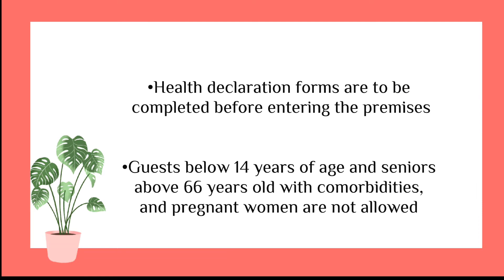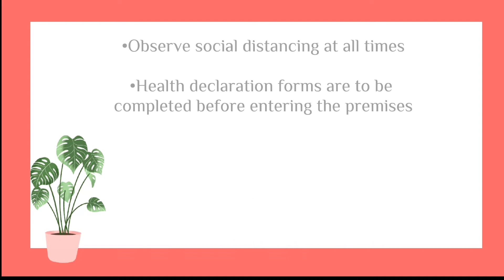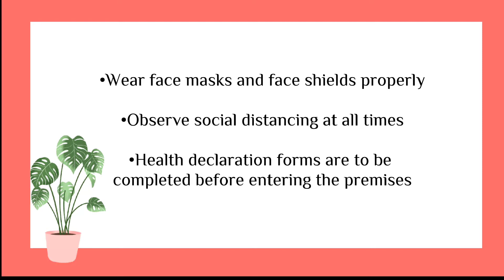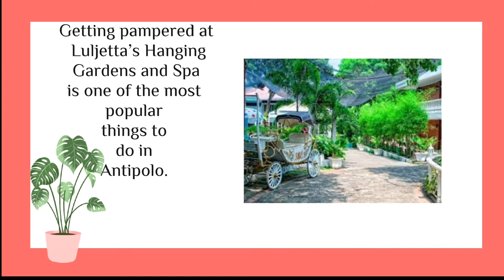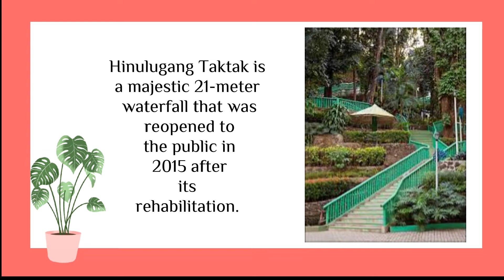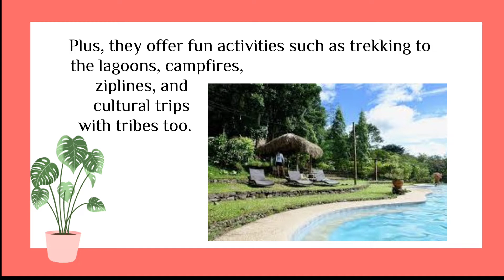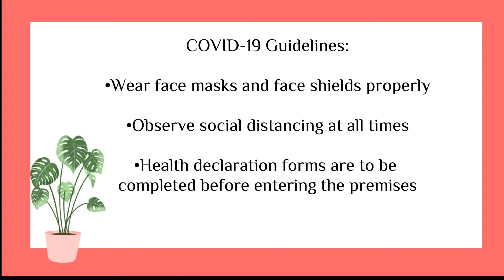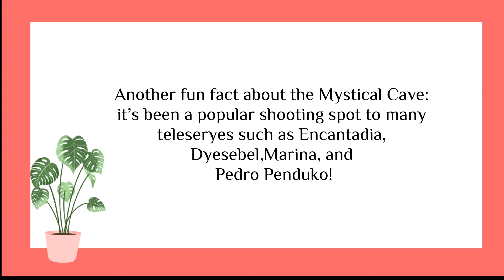14 Antipolo Tourist Spots For Your Upcoming Trip | TOP TRENDING VIDEOS | 2022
14 Tourist Spots in Antipolo
1.Cloud 9
2 Pinto Art Museum
3.Cafe Lupe Bed and Breakfast Antipolo
4.Yellow Lantern Cafe
5.The Burrow’s Cafe at Antipolo Beehouse
6.Crescent Moon Cafe
7.Luljetta’s Hanging Garden and Spa
8.Cristina Villas Mountain Resort
9.Hinulugang Taktak
10.Mount Purro Nature Reserve
11.PACEM Eco Park
12.Boso Boso Church
13.Antipolo Cathedral
14.Nelly’s Mystical Cave

credit source : Klook|Blog

travel,
travel vlog,
travel tips,
travel blog,
travel alone idea,
travel advice,
travel alone,